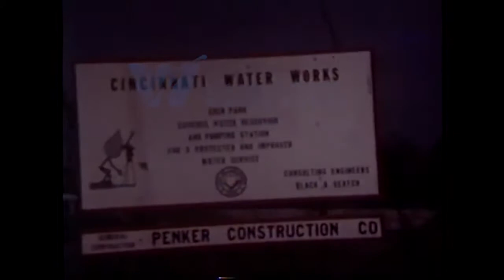Eden Park, Cincinnati: Mirror Lake construction